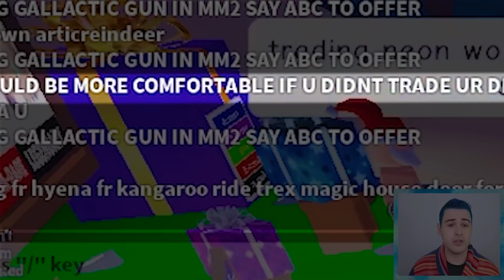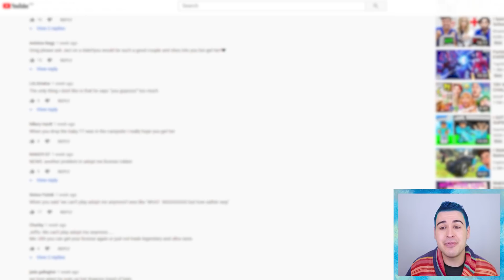Trading The *4 RAREST* MEGA MONKEYS In Adopt Me!! *RICH* Roblox Adopt Me Trades (TRADE PROOFS)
Jeffo tries trading the 4 rarest mega monkeys in adopt me with rich roblox adopt me trades and trade proofs! I do adopt me trading with the rarest adopt me monkeys in the game from the premium monkey box, not an adopt me egg. This includes the mega albino monkey, ninja monkey, monkey king, and toy monkey. I trade every adopt me egg and make all adopt me mega pets. Adopt me trades get insane with some of these offers! Adopt me hacks are used to hack my crush's adopt me channel. Her adopt me richest inventory is in trouble so we use adopt me building hacks to make the richest adopt me builds. I find every adopt me giveaway and adopt me pet to see what people trade for the rarest monkeys in the game!